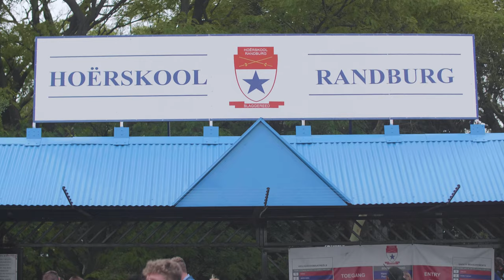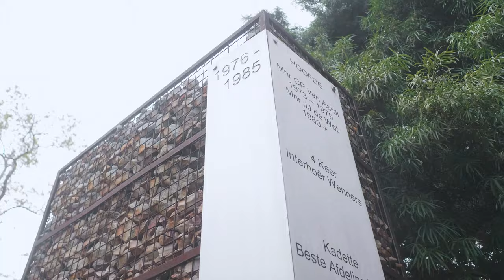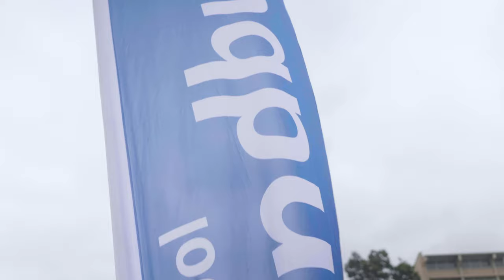Hoërskool Randburg | Vuma Schools Project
Now more than ever, schools need access to fast, reliable internet to help keep learners and teachers connected beyond the classroom.

The possibilities are endless for Hoërskool Randburg, a school that continues to connect learners and teachers virtually with free world-class fibre internet. Together with our Internet Service Provider partner, Cool Ideas, the learners and teachers at Hoërskool Randburg can always stay in touch.

Watch as school principal, Pieter Booysen shares more on their fibre internet experience.